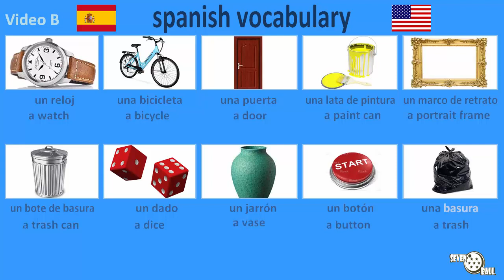spanish class - spanish vocabulary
learn spanish - spanish class for beginners - spanish vocabulary for beginners - spanish words for beginners.

mexican spanish - colombian spanish
00:00 - vocabulary 1
01:27 - vocabulary 2
02:53 - vocabulary 3
04:19 - vocabulary 4
05:46 - The end